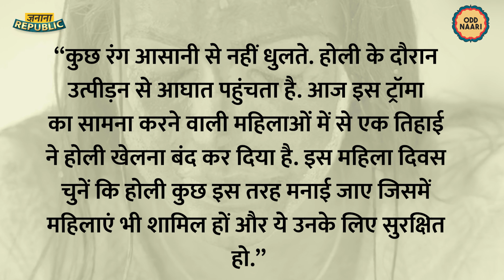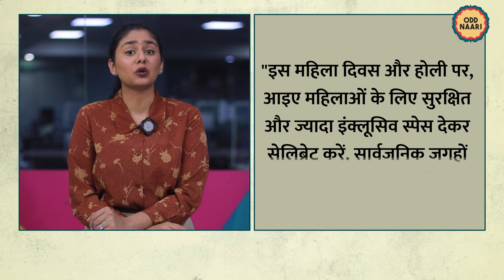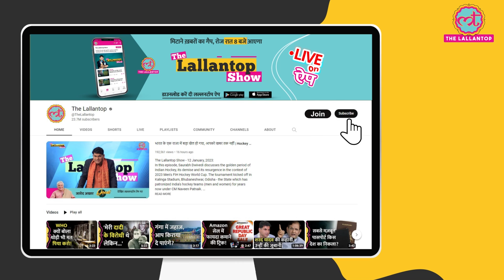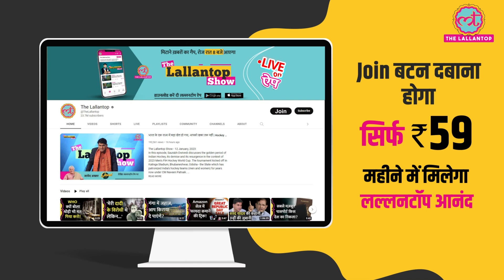होली पर महिलाओं के लिए बने Bharat Matrimony Ad को लोगों ने Hinduphobic क्यों कहा?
ZananaRepublic Episode 21

In this episode of Zanana Republic, Anjilee Istwal and Divyanshi Sumrav talk about:

1. The Controversial Ad by Bharat Matrimony that was released on the occasion of Holi and International Women's Day. Many people are calling it Hinduphobic.

However, the grim reality of how women are being treated on occasions like this can't be ignored. Several videos have surfaced. What's their reality? Know in this episode.

2. BRS MLC K.Kavitha's sit-down at Jantar-Mantar for the passage of Women's Reservation Bill, its importance, ED Probing and the politics of it all.

Watch the episode to know more.